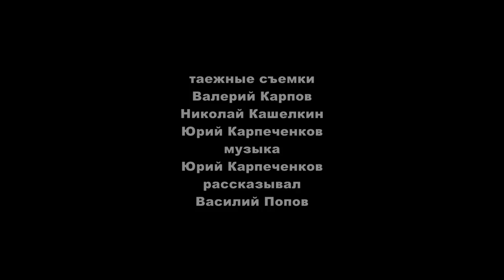Рыбачим в Саянах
Это настоящая Жизнь, это отдых, это время и место, где можно отдохнуть от ежедневных городских забот и стать самим собой среди своих друзей. Прекрасное дело – съездить на рыбалку!